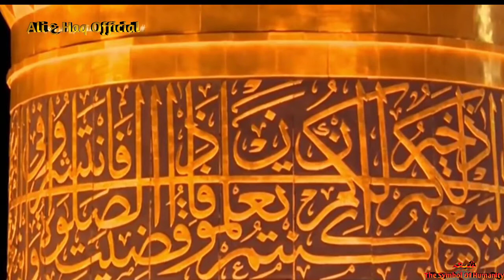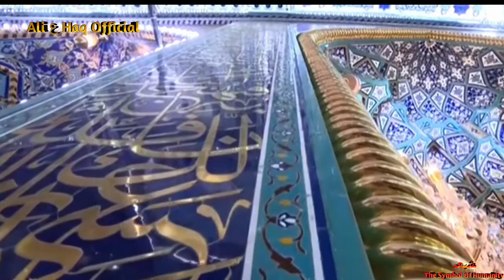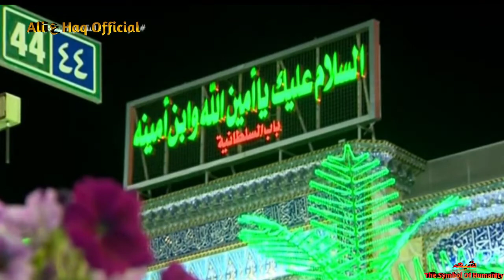Ziyarat e Ashura At Karbala | Roza e Imam Hussain ع | Karbala TV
Live🔴 Ziyarat e Ashura At Karbala | Roza e Imam Hussain ع | Live 🔴 Karbala | Karbala TV | Ashura
Maulana Abid Bilgrami Sb Farmate Hai -
Tamam Momineen Corona Se Nijat Pane Ke Liye Ziyarta e Ashura Parhe
Ziyarat e Ashura Se Har Pareshani Or Bemari Se Nijat Pai ja Sakti Hai
لائیو 🔴 زیارت عاشورا کربلا سے  روزہ امام حسین (ع) | کربلا سے لائیو زیارت عاشورا |
مولانہ عبید بلگرامی (صاحب) فرماتے ہیں -
تمام مومنین کورونا سے نجات پانے کے لیے زیارت عاشورا پڑھے
زیارت عاشورا سے ہر پریشانی اور بیماری سے نجات پائی جا سکتی ہے
Video Upload Karne Pe Koi Copyright Nahi Pade Gi